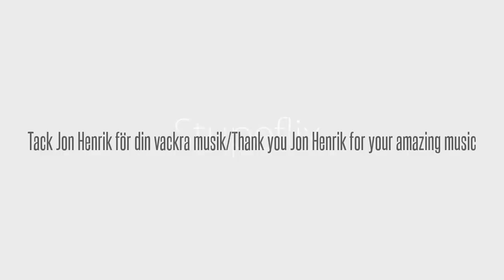Jon Henrik Fjällgren -The Reindeer Herde´s Joik -Tribut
Jon Henrik Fjällgren är född i Colombia men blev adopterad vid 2 månaders ålder då han kom till en familj i Norra Sverige Mittådalen.
Hans musik har berört många människor runt om i många länder.
Då han vann talang 2014 med jojken "Daniel" klev han in i många hjärtan.Jon Henrik har turnerat en del och sjungit även i många kyrkor. "Min jojk kommer från hjärtat och det behövs inga ord" säger han. Hans otroligt starka vackra röst hörs i många hem.
Jon Henrik är även renskötare och äger många djur tillsammans med sin far, ett hårt jobb. Han är same och det är Sveriges indianer(urbefolkning) som vi är väldigt stolta över. Jon Henrik är otroligt musikalisk på att spela många olika instrument.
Hans intressen förutom musiken är förstås renarna men han har sin boxning och tycker om att fiska när han är på lediga sidan.

Jon Henrik Fjällgren born in Colombia but was adopted at 2 months of age when he came to a family in Northern Sweden Mittådalen.
His music has touched many people around in many countries.
When he won the talent in 2014 with the Yoik "Daniel" he stepped into many hearts.
Jon Henrik has toured part and sing also in many churches. "My jojk comes from my heart and there is no need for words," he says. His incredibly strong beautiful voice is heard in many homes.
Jon Henrik is also reindeer and owns many animals with his father, its a hard job.
  He is Sami and it is Sweden Indians (indigenous people) that we are very proud of.
  Jon Henriks are incredible musical to play many different instruments.
His interests outside of music, of course, the reindeer, but he has his boxing and enjoys fishing when he have a day off.